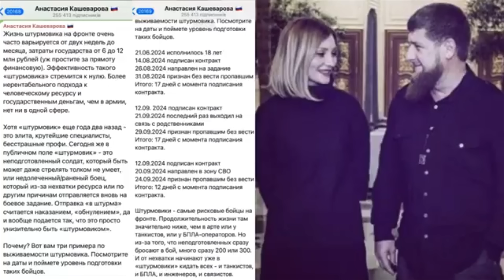ПВО НЕ СРАБОТАЛО! БРЯНСК ТРЯСЁТ ОТ ВЗРЫВОВ!